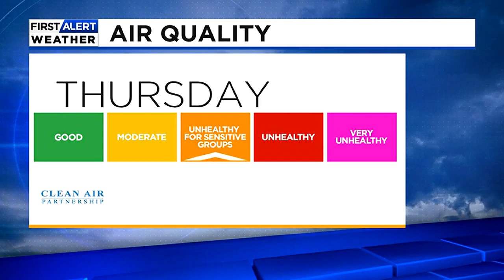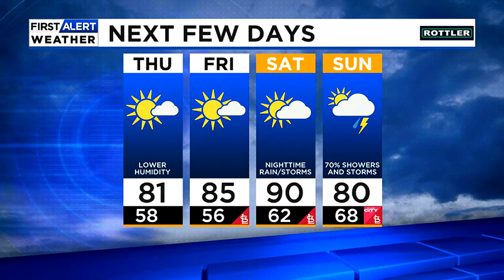Drying Out This Evening, More Rain Part of This Weekend